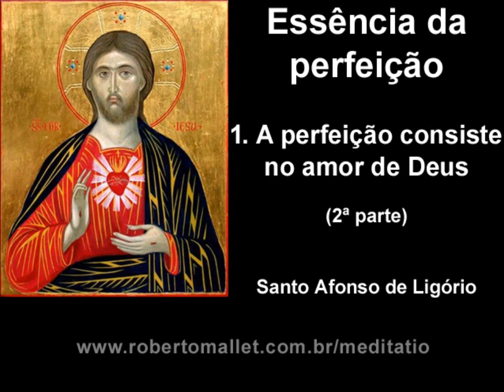Santo Afonso de Ligório - Essência da perfeição - 1. A perfeição consiste no amor de Deus - 2ª parte